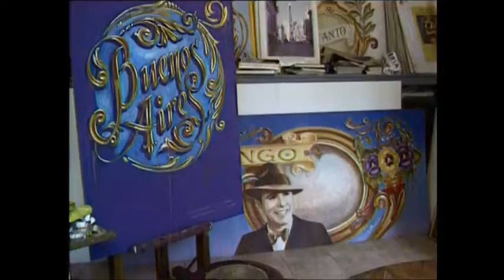La Cumparsita Juan Darienzo Remasterizado 2021